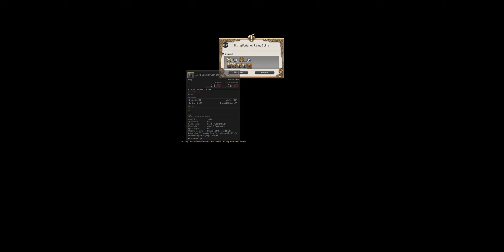Final Fantasy XIV - E318 - (The Secrets of the Ananta: A Primal Awakens)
Welcome, one and all, to our epic journey through the mystical realms of Final Fantasy XIV Online! This adventure is not just mine, but also belongs to my awesome family. We’re all newcomers to this enchanting world and we are excited to share our thrilling escapades and bouts of laughter with you.

But the heart of this journey, the true hero of our tale, is my amazing Mum. A warrior of light in her own right, she’s battling cancer with the spirit of a true adventurer. She found joy in watching me navigate the world of Final Fantasy XI, and now, we’re creating new memories in Final Fantasy XIV together with her.

These videos are more than just gameplay; they’re a tribute to her resilience, a testament to her strength. So, join us as we explore, laugh, and create memories that transcend the digital landscape. This one’s for you, Mum. Love you always!

🌟 Embark on a magical journey with our family as we dive into the enchanting world of Final Fantasy XIV! Immerse yourself in the captivating realm of Eorzea, where breathtaking landscapes, epic battles, and unforgettable adventures await.

👨‍👩‍👧 Join us as we create our own characters, choosing unique races and classes, and explore the vast and ever-expanding online world of FFXIV. From heart-pounding dungeons to awe-inspiring raids, we'll tackle challenges together, sharing laughter, strategy, and the occasional friendly rivalry.

🏰 Customize your own personal haven with housing, discover the secrets of crafting and gathering, and witness the unfolding of an epic storyline that will keep you on the edge of your seat. Whether we're embarking on thrilling quests or simply enjoying the beauty of Eorzea, every moment is a shared adventure.

🌌 FFXIV isn't just a game; it's a journey filled with magic, camaraderie, and endless possibilities. Let the adventure begin! ✨